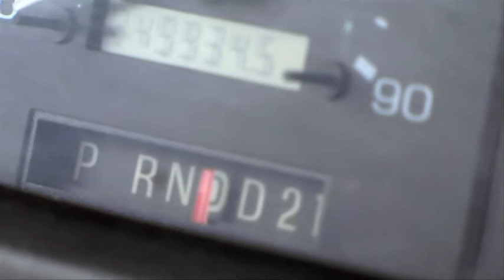Tessa Comrie - Someday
Made this with my friend Rick Baker in one day! An original song. Hope you like it!